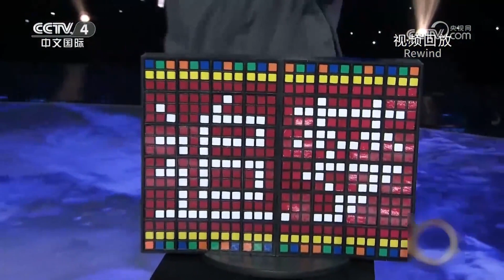Magician "invents" mysterious bag that can solve any Rubik's cube in seconds | Amazing Chinese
Magician Liu Mingjun is going to show you a miraculous invention: it may look like an ordinary paper bag, but it can solve any scrambled Rubik's cube within seconds! All you need to do is putting the cube in and snapping your fingers! The magician even "breaks" Guinness Records of solving a 3x3x3 cube. Can you believe it?

魔术师发明“魔方快速还原机”，3秒复原乱序魔方快过世界纪录